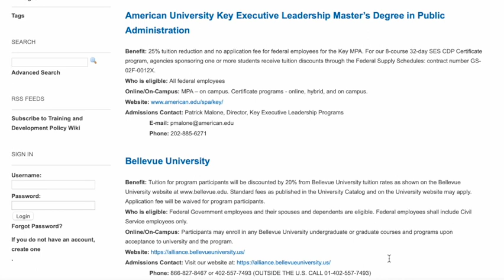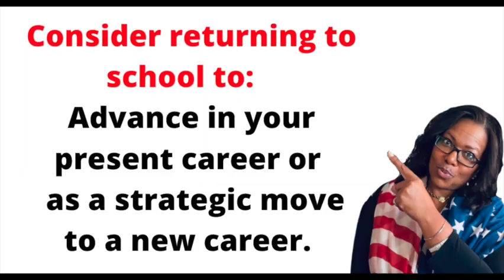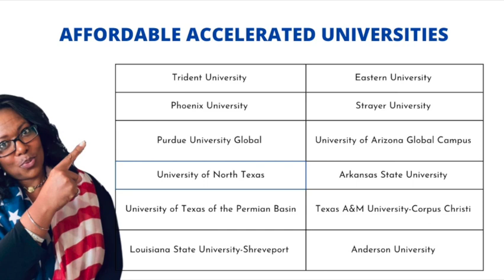Cheapest Accredited Universities Online | Using education for Experience with the Federal Government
Looking to return to college on a budget and obtain the career leverage you need?  Today we are looking at how you can return to school and earn a degree for under 11k and maybe even less, when you compile the benefits when you work  for the federal government.  Until then,  keep in mind...while you may find less expensive schools in order to work for the federal government and use your education for experience; the school must be accredited.